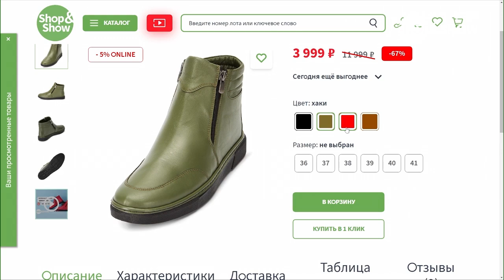Comfeet Ботинки «Дженнифер».«Shop and Show» (Обувь)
[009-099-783] Comfeet Ботинки «Дженнифер» (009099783)

Давайте дружить ;)